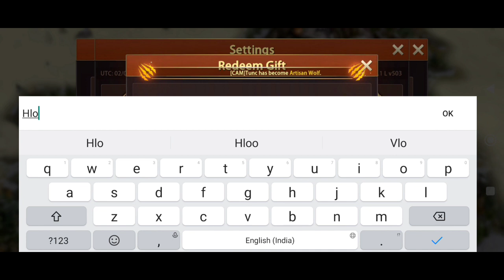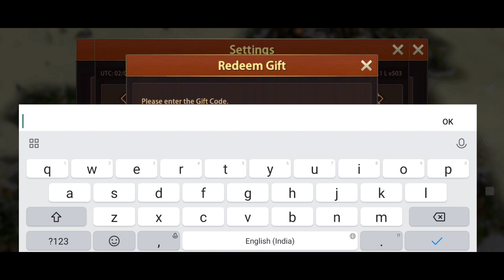2 New Wolf Game The Wild Kingdom Redeem Code February 2023 || Wolf Game Codes 2022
Note-